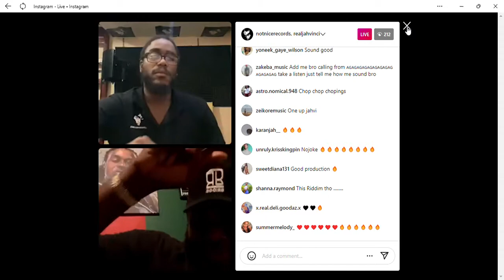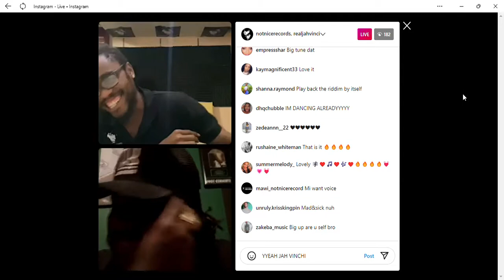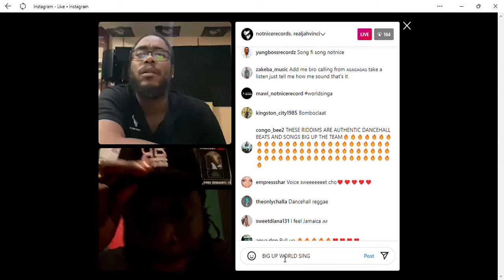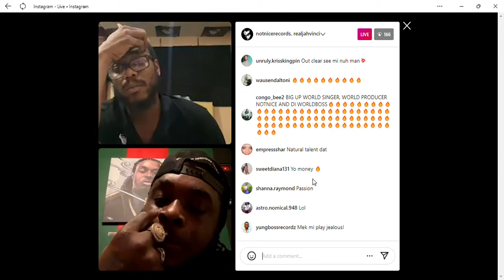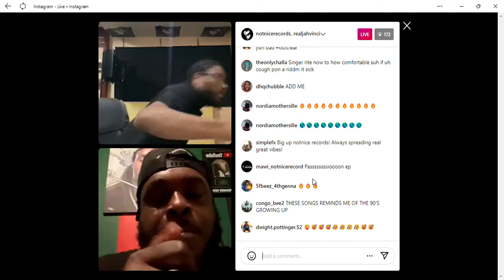Jah Vinci & Notice Talks Popcaan!!!